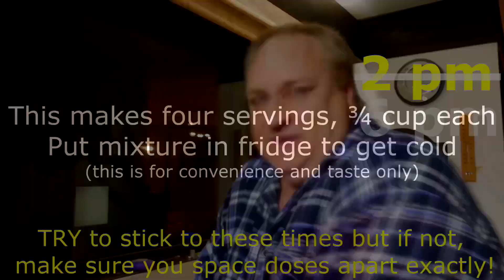DO Liver or Gallbladder Cleanses Actually WORK?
DO Liver or Gallbladder Cleanses Actually WORK? Natural liver cleanse results - should I do liver gallbladder cleanse? - healing fatty liver results - liver & gallbladder cleanse result - Liver gallstone cleanse. ❤️DR Hulda Clark Liver and Gallbladder Cleanse Recipe;